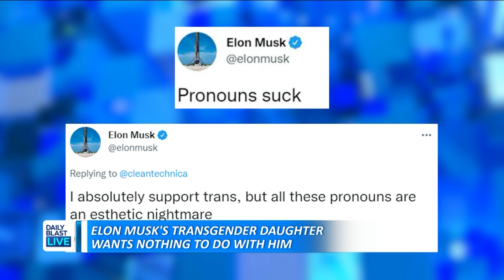Elon Musk's Transgender Daughter Wants Nothing to Do With Him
One of Elon Musk's children has decided to end their relationship with the richest man in the world.

The 18-year-old, who was born Xavier Musk, came out as transgender and legally filed to change her name to Vivian Wilson, adopting her mother's last name.

Wilson said in the court filing that she wanted to change her name because she doesn't want a relationship with her biological father anymore.

  12:30 p.m. - 1 p.m. ET
  1:30 p.m. - 5 p.m. ET
  7:30 p.m. - 8 p.m. ET

🔴 DailyBlastLive.com